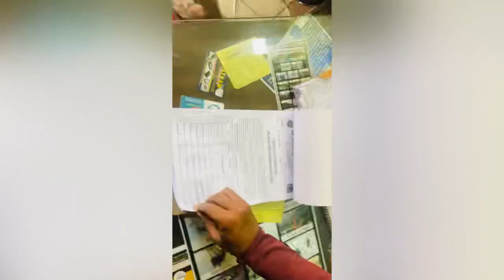Rishikesh full rafting video haridawar to Rishikesh